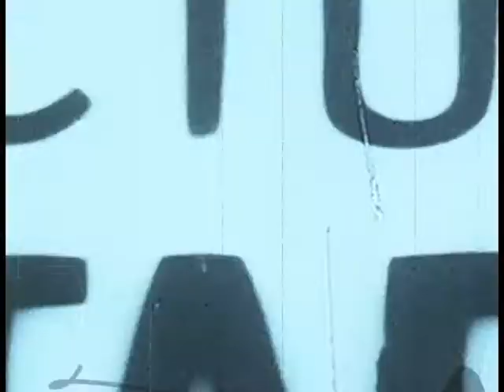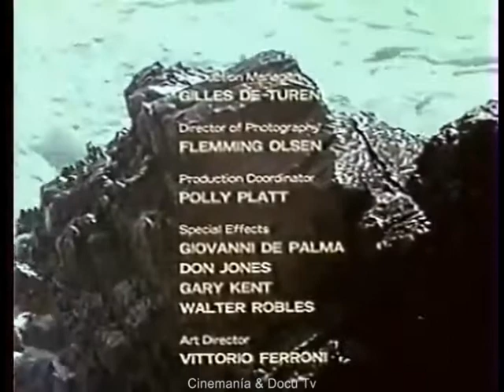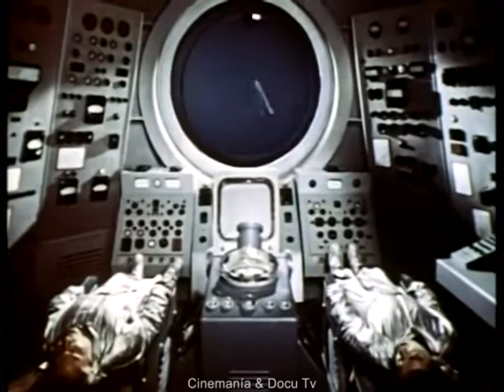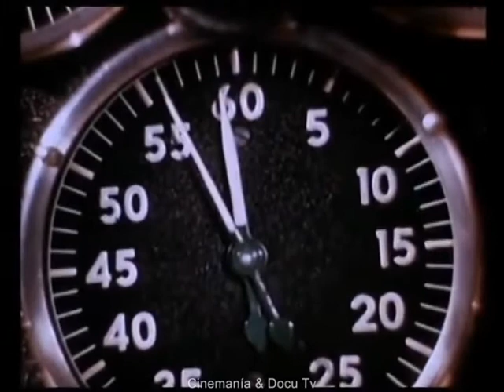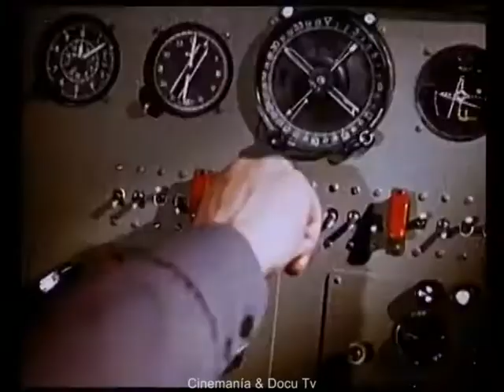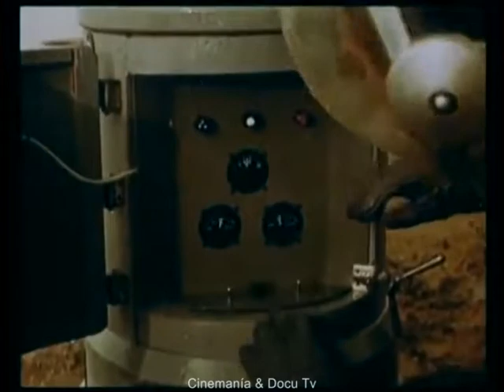VOYAGE TO THE PLANET OF PREHISTORIC WOMEN (1968) Mamie Van Doren | Full Movie | Sci-Fi | B Movie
Astronauts landing on Venus encounter dangerous creatures and almost meet some sexy Venusian women who like to sun-bathe in hip-hugging skin-tight pants and seashell brassieres.

In 1998, six months after the collision of a meteor and subsequent explosion of a rocket sent to Venus, the team composed by the astronauts Kern and Sherman with the robot John is launched to explore Venus. They arrive in the Space Station Texas for refueling but they have problems while landing in Venus.

Without communication, another rocket is launched with Commander Brendan Lockhart, Andre Ferneau and Hans Walter to rescue the first team and explore the planet. They use a vehicle to seek Kern and Sherman, but they are attacked by a flying reptile.

They kill the animal without knowing that it is worshiped and considered the God Terah by Venusians women that use their powerful connection with nature to destroy the invaders. Meanwhile John helps the two cosmonauts to survive in the hostile land.

Voyage to the Planet of Prehistoric Women is a 1968 American science fiction film, one of two which were adapted from the 1962 Soviet SF film Planeta Bur (Planet of Storms) for Roger Corman.

The original film was scripted by Alexander Kazantsev from his novel and directed by Pavel Klushantsev; the adaptation was made by Peter Bogdanovich, who chose not to have his name credited on the film prints, and included American-made principal scenes starring Mamie Van Doren.

The film apparently had at least a limited American release through American-International Pictures Inc., but is best known from subsequent cable TV showings and home video sales.

Original title: Voyage to the Planet of Prehistoric Women (The Gill Women)
Year: 1968
Running time: 78 min.
Country: United States United States
Director: Peter Bogdanovich
Screenwriter: Henry Ney
Cinematography: Flemming Olsen

Cast:
Venus woman
Mamie Van Doren as Moana
Mary Marr as Verba
Paige Lee as Twyla
Judy Cowart
Margot Hartman as Mayaway
Irene Orton as Meriama
Pam Helton as Wearie
Frankie Smith as woman of Venus
Robin Smith
Adele Valentine
Earth men
James David as Capt. Alfred Kern
Aldo Romani as Astronaut Andre Freneau
Roberto Martelli as Capt. William Lockhart
Ralph Phillips as Astronaut Howard Sherman
Murray Gerard as Astronaut Hans Walters
Robot John

Produced by Norman D. Wells and Roger Corman
Cinematography by Flemming Olsen and Arkadi Klimov
Film Editing by Bob Collins

Production Design by Vyacheslav Aleksandrov and Mikhail Tsybasov
Art Direction by Vittorio Ferroni
Costume Design by Alice Mitchell

Makeup Department by Vergee and Mary Jo Weir
Production Management by Gilles de Turenne
Art Department by Wah Chang
Sound Department by Burt Campbell

Giovanni De Palma as special effects
Don Jones as special effects
Gary Kent as special effects
Walter Robles as special effects

Music Department by Keith Benjamin

Additional Crew
Polly Platt as production coordinator
Pavel Klushantsev as director: archive footage

Producer: Filmgroup (Producer: Roger Corman)
Genre: Sci-Fi | Prehistory. B Movie